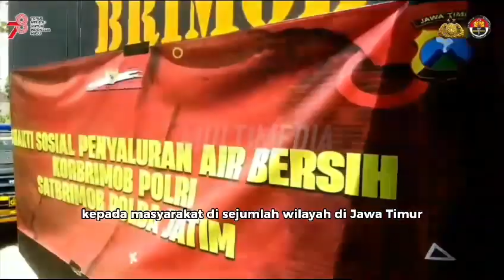Dilanda Kekeringan Brimob Polri Salurkan Air Bersih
Polri melalui Satbrimob Polda Jawa Timur (Jatim) menyalurkan air bersih disejumlah wilayah di Jawa Timur. Sejumlah wilayah yang kesulitan air bersih tersebut dilanda kekeringan yang diakibatkan oleh musim kemarau. Bantuan ini diharapkan dapat sedikit membantu masyarakat dlam pemenuhan asupan air untuk kebutuhan sehari-hari. Selain itu, kepedulian ini juga merupakan bentuk pengabdian Korps Bhayangkara terhadap masyarakat.